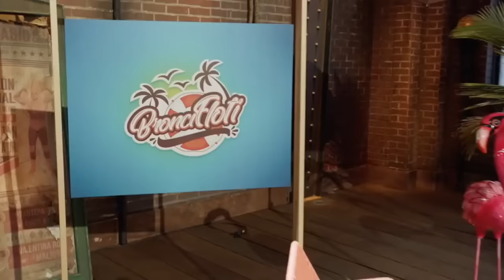UNA BROMA A LOS TIBURONES BRONCIFLOTI - El Tio Shark Tank México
¡Todo lo que te gustaría saber sobre Shark Tank México y para emprendedores!